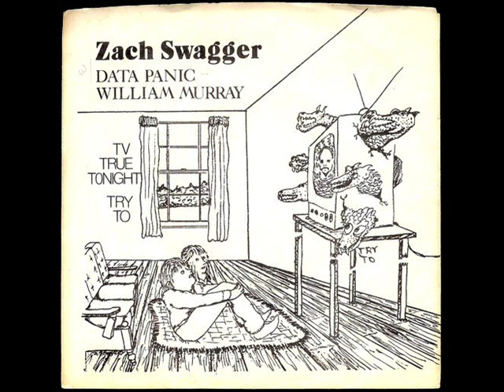Zach Swagger - TV True Tonight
Zach Swagger Arlington, VA 1981